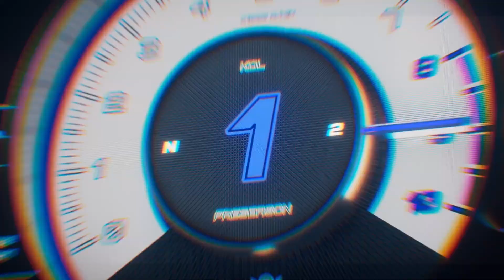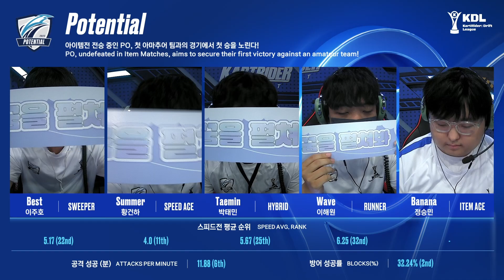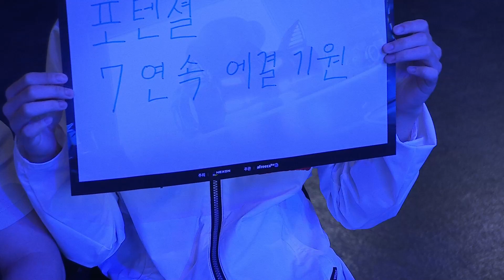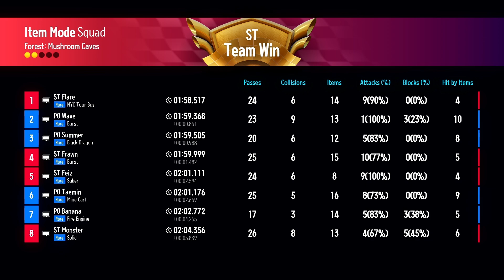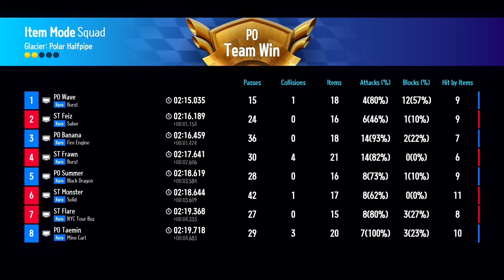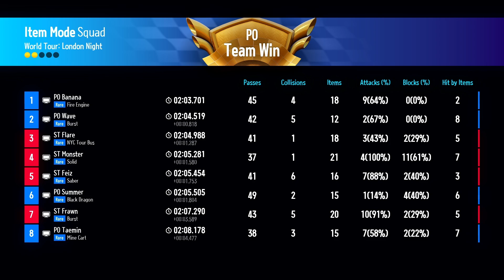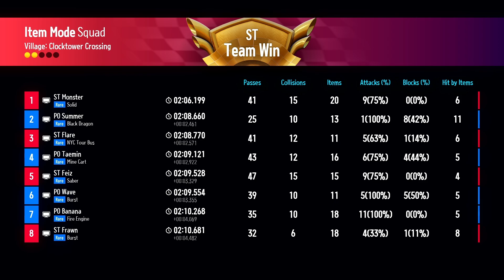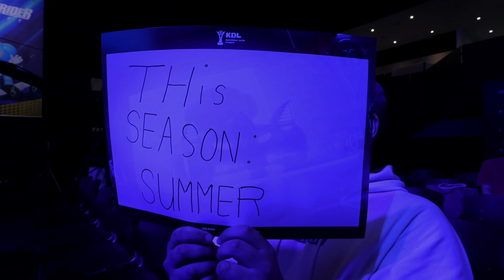쇼타임 vs. 포텐셜 | 8강 15경기 | KDL 프리시즌 2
KDL Preseason 2

팀전 8강 15경기 ShowTime vs. Potential

00:00 오프닝
04:29 8강 15경기 선수소개
07:54 스피드전 밴픽
08:45 스피드전
23:47 아이템전 밴픽
24:39 아이템전
01:12:15 경기 결과
01:13:24 인터뷰